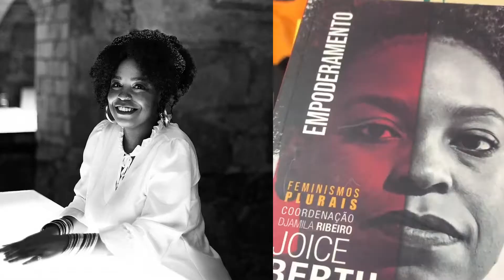am/pm entrevista Joice Berth - um convite aos múltiplos diálogos atuais e necessários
Neste episódio o am/pm entrevista a arquiteta, escritora e ativista Joice Berth. Em uma conversa descontraída, Joice aborda diversos assuntos, de moda à BBB, de feminismo à maternidade, de políticas públicas à necessidade de diálogo e educação sobre pautas atuais.

O canal am/pm mostra uma Paula 360º, que performa em diversos  lugares e situações 24/7! Aqui eu quero dividir experiências com vocês, seja em uma sala de desfile ou numa viagem em família, o que conta são as vivências e as lições que tiramos delas.

Dê o seu like, faça seus comentários e me diz o que gostaria de ver por aqui! Nossos vídeos não possuem uma periodicidade engessada, por isso, ative as notificações para saber das novidades.